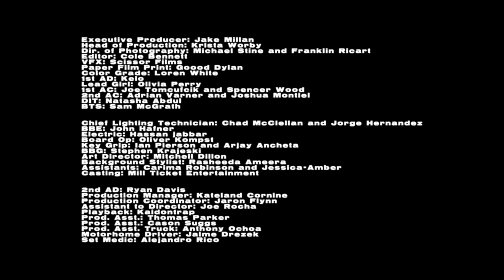Behind The Scenes of The Kid LAROI's "SORRY" Music Video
Behind The Scenes of The Kid LAROI's "SORRY" Music Video produced by Lyrical Lemonade

Shot + edited by: Sam McGrath
Additional Footage: Elliot Montanez
Thumbnail Photo: Joseph Rocha and Adam Kargenian